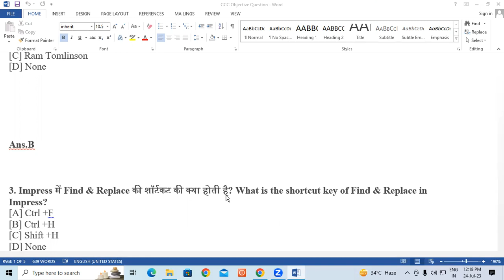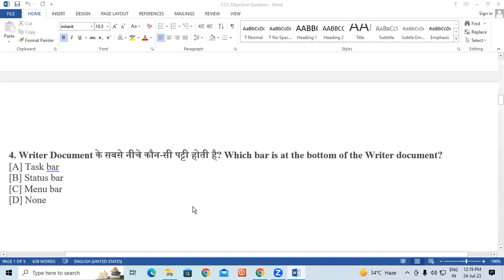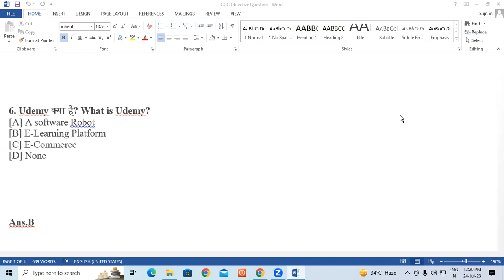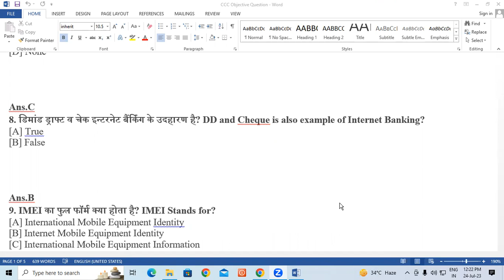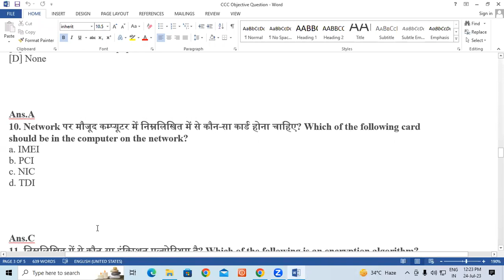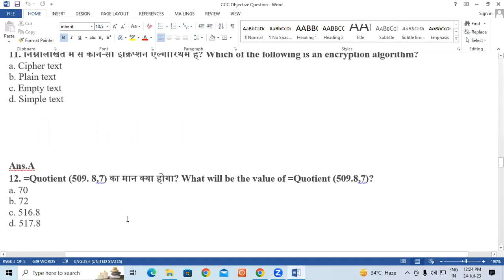Important Question ans Answer of CCC | GIT Education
Important Question ans Answer of CCC.